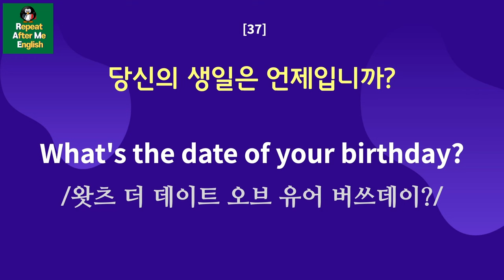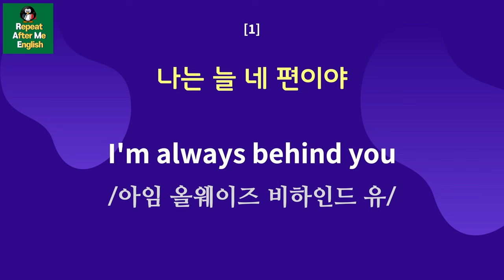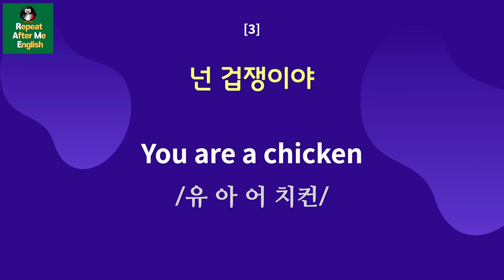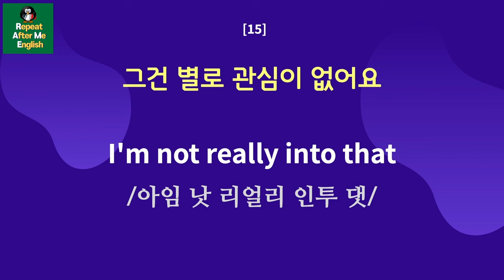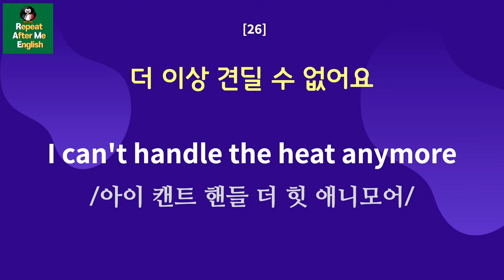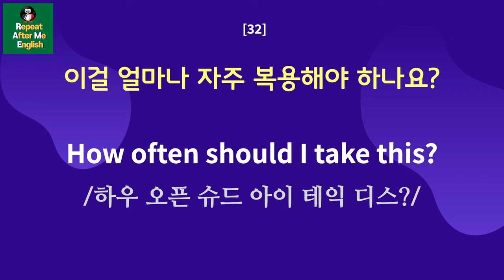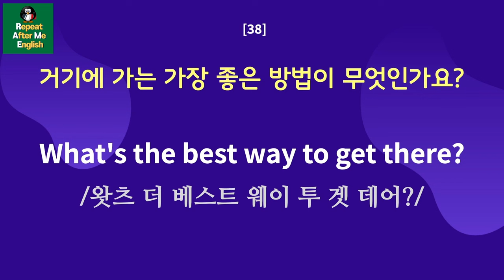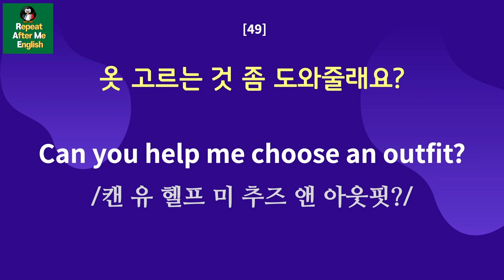피가 되고 살이 되는 미국 7살 수준 생활영어 50문장 | 반복해서 들으면 영어가 자연스레 나와요 | 기초 영어 회화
영어공부의 왕도는 따로 없습니다. 많이 듣고 큰소리로 따라하면 자연스럽게 영어문장이 입에서 나오게 됩니다. 지치지 말고 천천히, 꾸준히 공부해 보세요.

영상에 마음에 드셨다면 '좋아요' 와 '구독' 부탁드립니다.